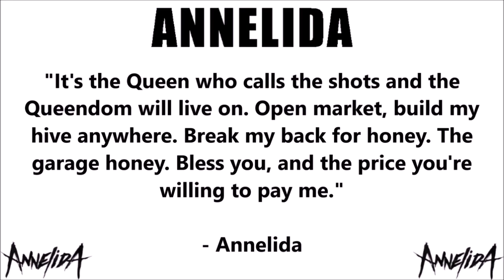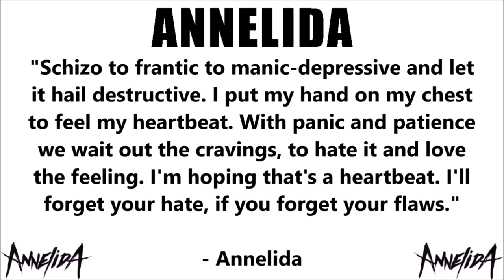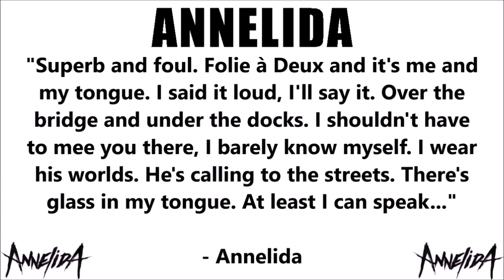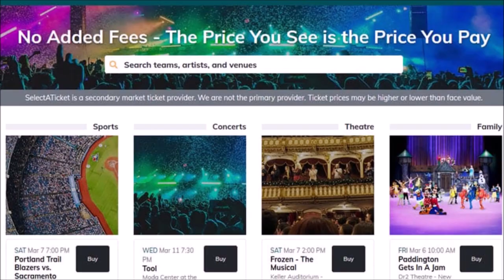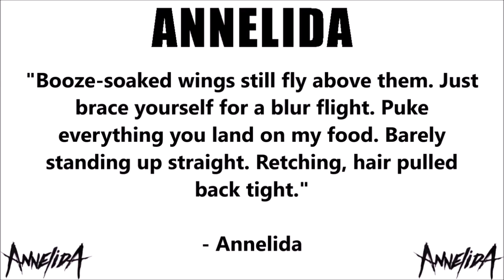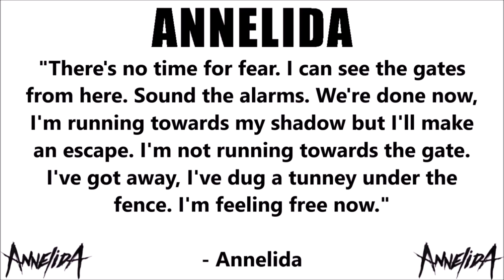ROOM 6 REVIEWS #306 - "Garage Honey and the Bar Fly Mutiny" by ANNELIDA! [ALBUM REVIEW]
Today I've been asked to review "Garage Honey and the Bar Fly Mutiny", the latest album by repeat ROOM 6 guests, ANNELIDA. Enjoy! ;-D